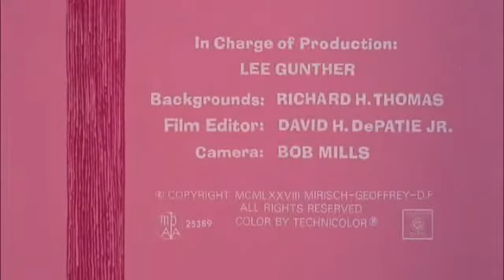[DIBU] Pink Panther 100 - Pink Lightning